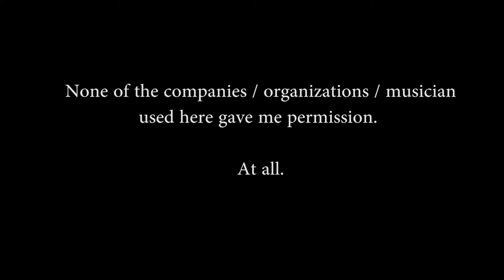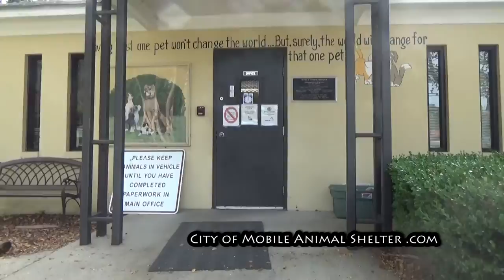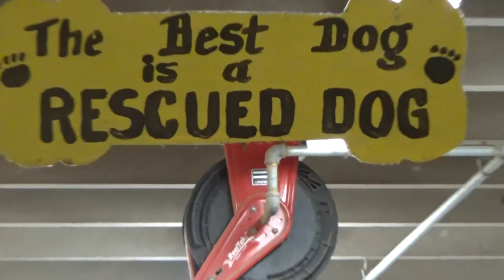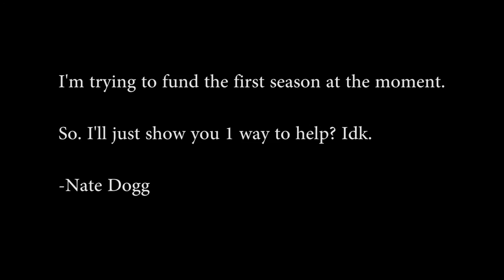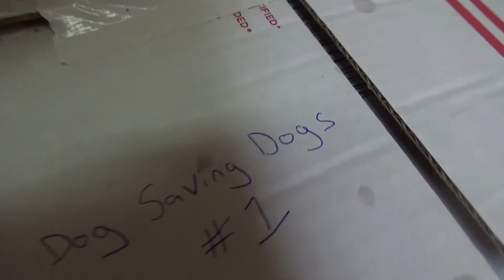S00E01 - Dog Saving Dogs - Caged in Mobile AL (Filmed 08-08-2015)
Nate Dogg's First Trip to the City of Mobile Animal Shelter. (Filmed 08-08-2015) - Dog Saving Dogs